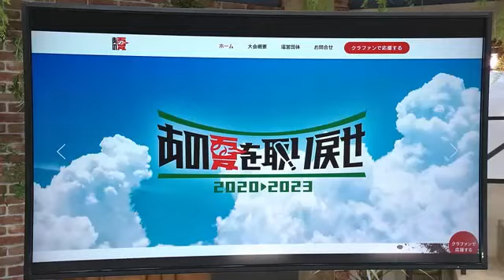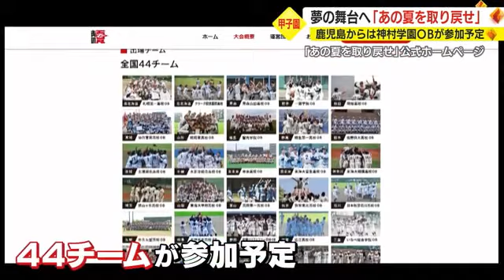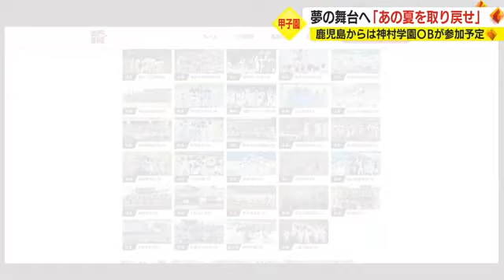夏の甲子園中止から３年…動き出した「あの夏を取り戻せプロジェクト」鹿児島からは神村学園OBが出場予定 (23/06/07 18:50)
２０２０年、新型コロナの影響で中止となった夏の甲子園。

夢を奪われた当時の高校球児が立ち上がり壮大なプロジェクトが今、動いていて、７日から資金集めのためのクラウドファンディングが始まりました。

鹿児島からは神村学園OBが参加する予定で、当時の選手たちは３年越しの甲子園に向けて期待を膨らませています。

２０２０年・神村学園キャプテンだった古川朋樹さん（現在・東京農大３年）
「高校時代の仲間ともう一回野球ができるというのが楽しみ」

リモート取材でこう語った古川さん。３年越しの“甲子園”を楽しみにしています。

「今年（２０２３年）の１１月２９日に『あの夏を取り戻せプロジェクト』が甲子園で開催されることが決定しました」

５月、開催日程が発表となった「あの夏を取り戻せ」プロジェクト。

夏の甲子園が中止となった２０２０年に各都道府県の地方大会で優勝したチームを集め、甲子園でのプレーを実現させようというもので、全国各地の４４チーム、約１０００人が甲子園に集まる予定です。

発起人は武蔵野大学３年・大武優斗さんです。東京出身の大武さんも“あの夏”、甲子園を目指していた元高校球児の一人です。

あの夏を取り戻せプロジェクト発起人・大武優斗さん
「僕たちってスキルや経験はないけど、若さ・体力はある。だからこそ若者が立ち上がることができれば世の中が変わっていくんじゃないかなと若者に伝えたい」

しかしイベント開催にあたり課題となっているのが「資金面」です。

そこで、「あの夏を取り戻せ」プロジェクトでは甲子園球場の使用料や全国から集まる元高校球児たちの交通費などを集めるため、７日からクラウドファンディングを始めました。

「多くの方々に支援してもらいたいと思っています。１０００円、２０００円というところから支援可能な設定にしている。多くの人たちに応援されるようなプロジェクトにしていくので、ぜひ皆さまの応援をよろしくお願いします」

２０２０年、鹿児島県大会を制したのは神村学園でした。しかし、新型コロナの影響で全国高校野球選手権は中止に。

あれから３年、一度は諦めていた甲子園への道が開かれようとしています。

２０２０年・神村学園キャプテンだった古川朋樹さん（東京農大３年）
「やるとは聞いていたけど、具体的になかなか進んでいなかったので、本当にあるのかって気持ちもあったんですが、ようやく日程が決まり、もう一回みんなと野球ができると実感が湧いてきました」

古川さんは東京農業大学で現在も野球を続けています。甲子園には当時の３年生２１人全員で参加したいと話します。

神村学園元キャプテン・古川朋樹さん
「（甲子園は）特別な場所なので、みんなにとっても、とても大きな経験になると思うので、本当に楽しみです」

「あの夏を取り戻せ」は１１月２９日に兵庫県の甲子園球場でセレモニーや特別試合などがあり、１１月３０日、１２月１日に、兵庫県内の野球場で交流試合が行われる予定です。